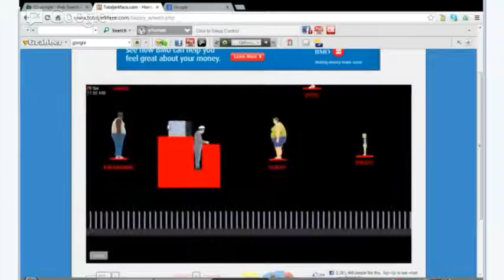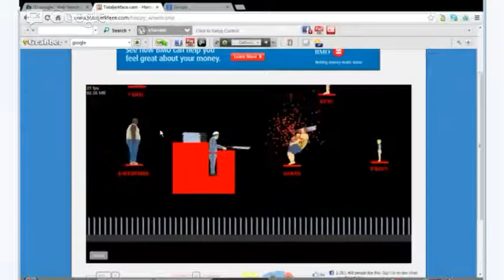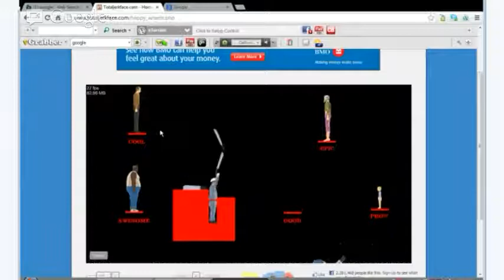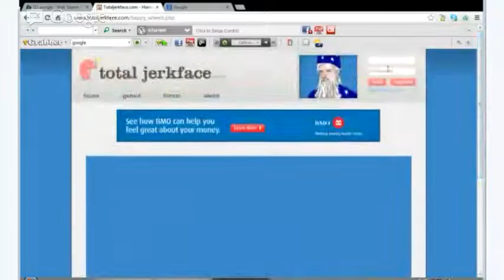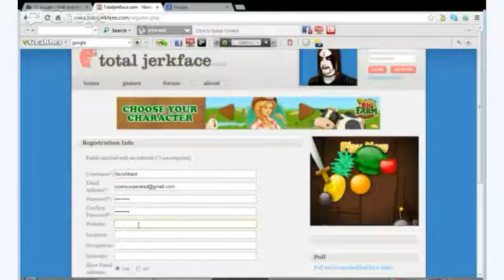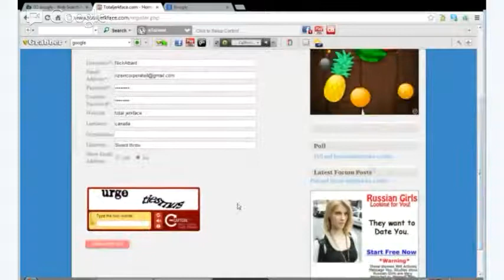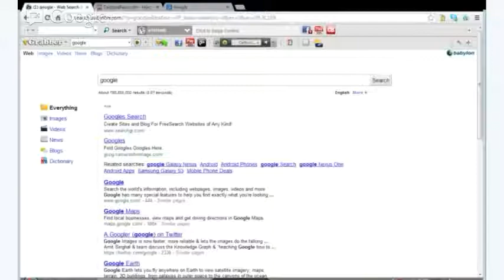happy wheels lets play ep.1 but mainly just info on our movie "The Dead is Rising"